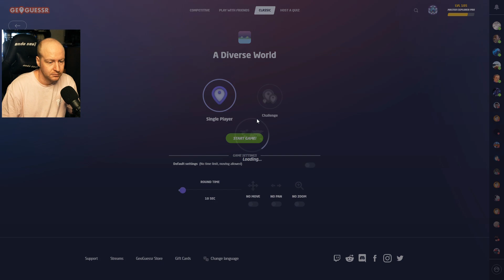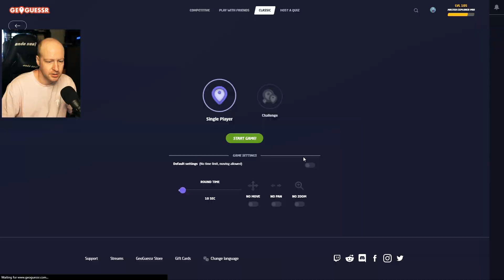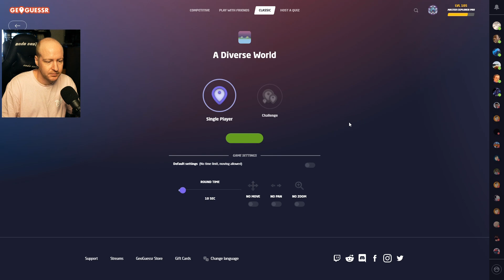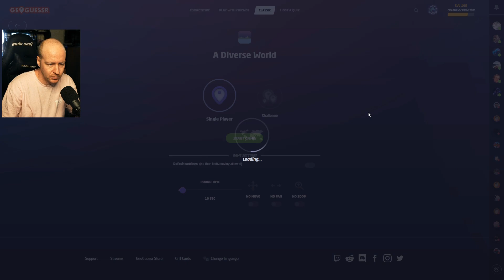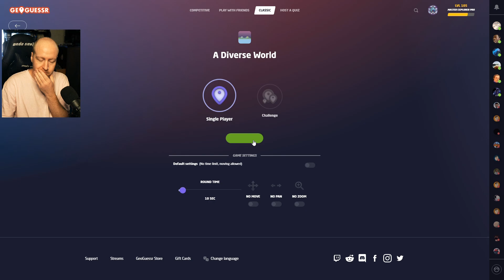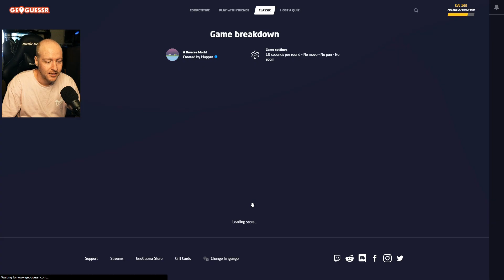FINALLY 24k+ SCORE in the Hardest World Record in GeoGuessr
Absolutely destroying my personal best for the NMPZ 10 Second record on A Diverse World